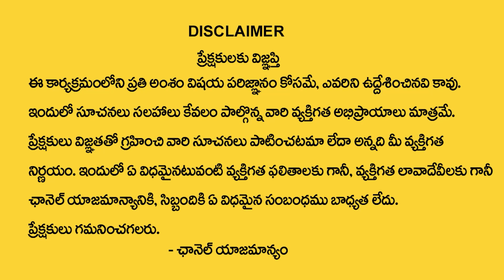మకర రాశి వారికి శుక్రుడు యోగం స్త్రీ వల్ల కలిగే లాభాలు | Makara Rashi May 1 To 31 Predictions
Watch Now ► మకర రాశి వారికి శుక్రుడు యోగం స్త్రీ వల్ల కలిగే లాభాలు | Makara Rashi May 1 To 31 Predictions